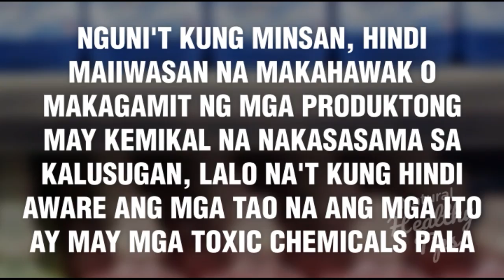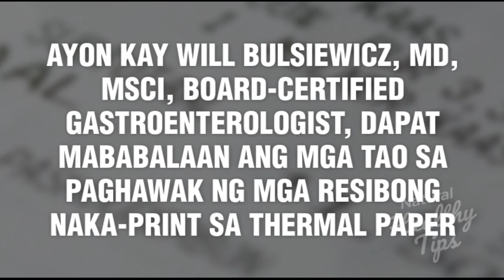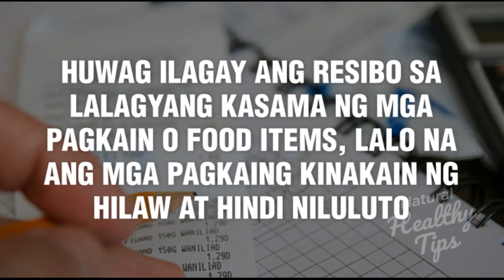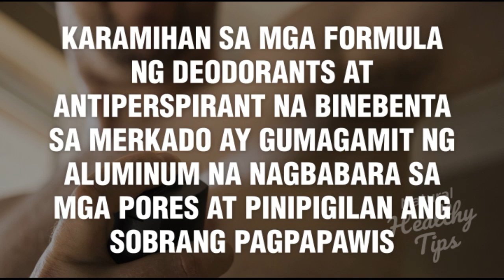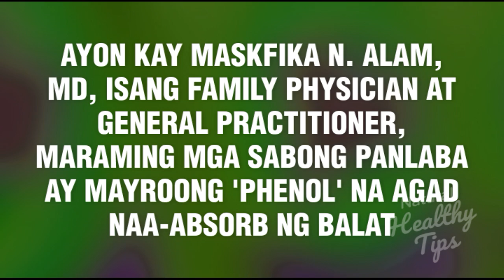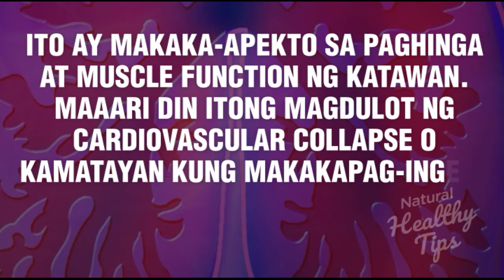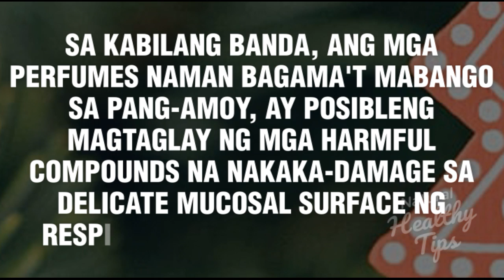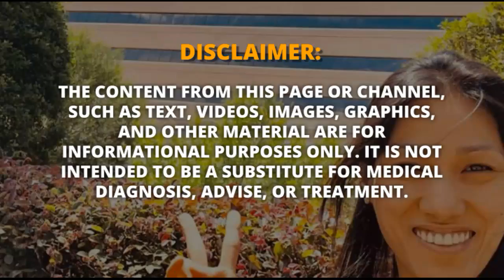Mga Bagay na Nahahawakan Araw-araw na Maaaring Makasama sa Kalusugan | Dr. Farrah Healthy Tips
DO YOU WANT TO ASK DR. FARRAH?
Chat her directly or join her Cancer Patients Support Group on Facebook.